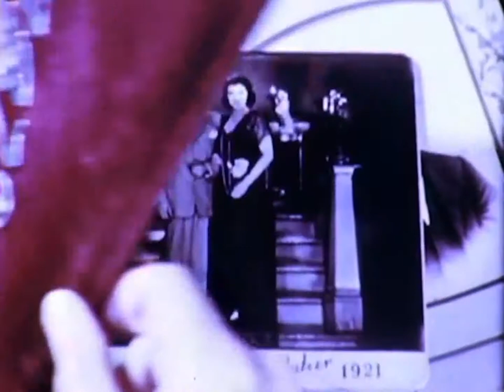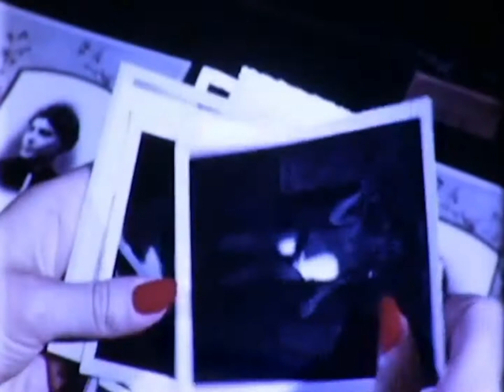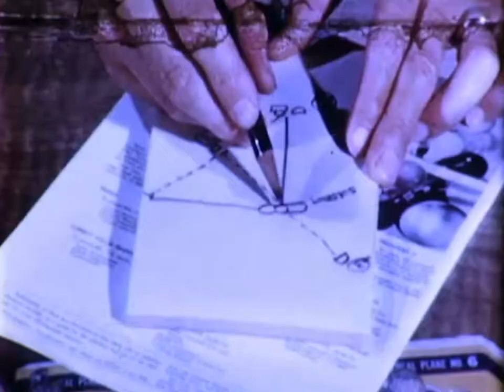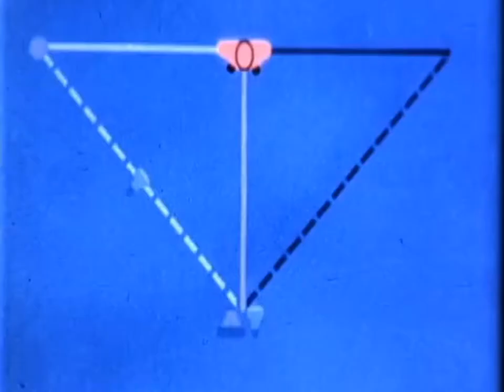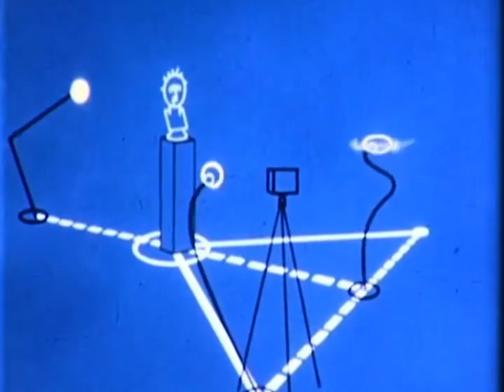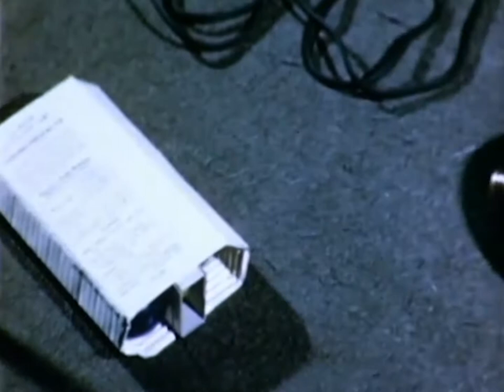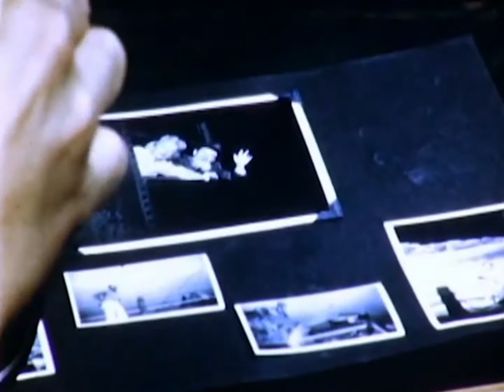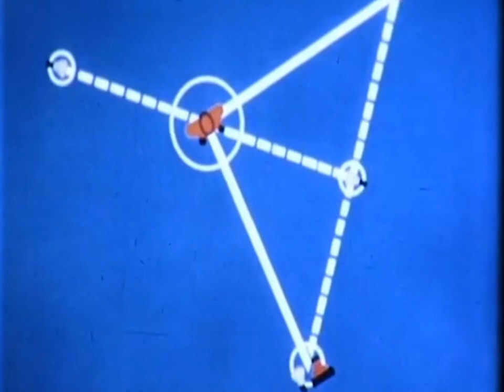The Family Album (1947)